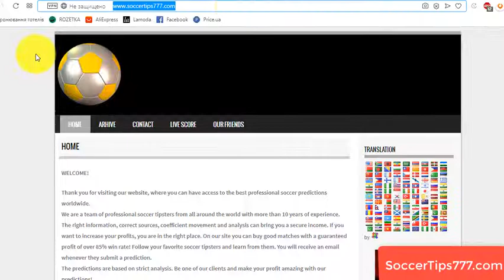26 Apr. 2020. Isloch v FC Vitebsk. Belarus Premier League. Best Soccer Tips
Soccer. Belarus Premier League. 26 Apr
Isloch v FC Vitebsk